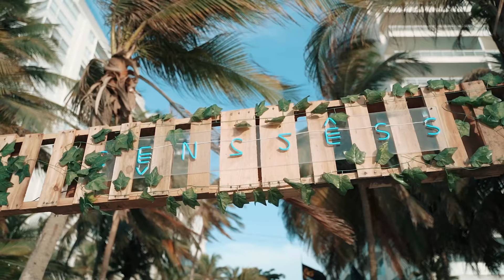NATALIA PARIS - LIVE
Natalia Paris live set Cartagena - May 2021
By Buhomax
Natalia Paris @ Cartagena
Manager: Rafael Duarte
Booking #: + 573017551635